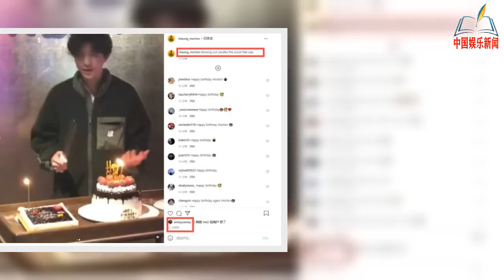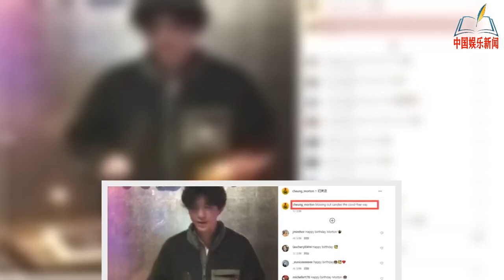袁咏仪儿子正脸罕见曝光！长相帅气不输男团偶像，举手投足神似张智霖……